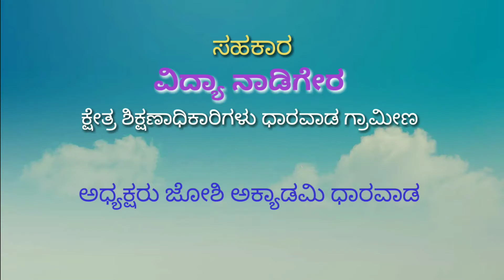Street play (Kannada) awerness to SSLC students and parents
Written and Direction by C Babajan